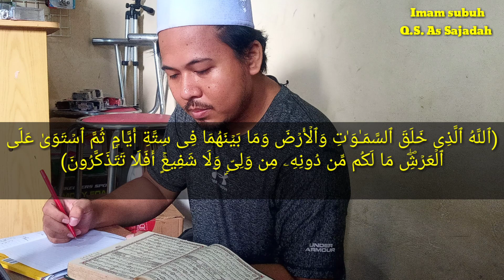IMAM SUBUH SURAH AS-SAJADAH